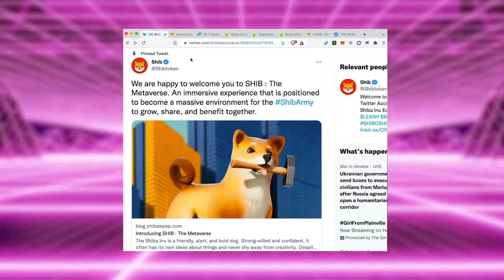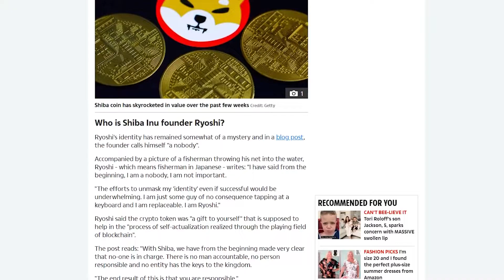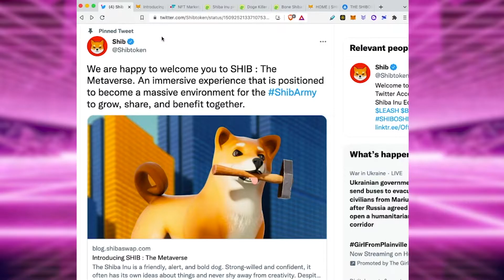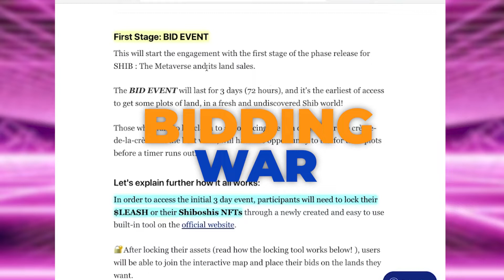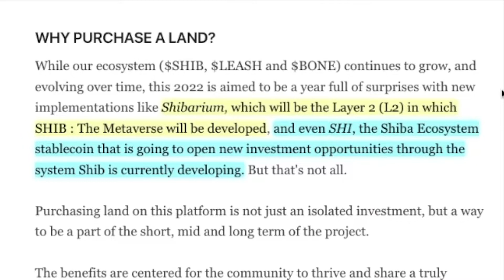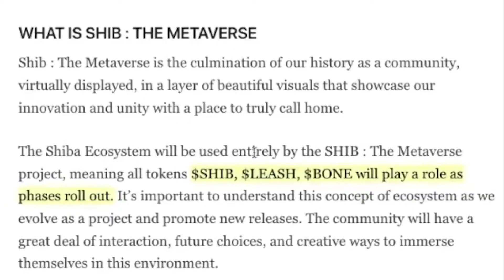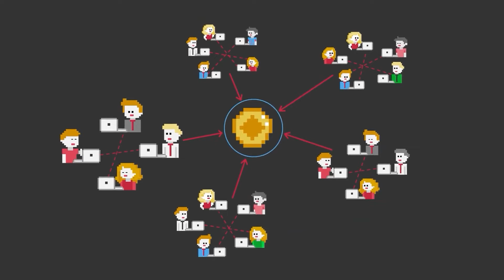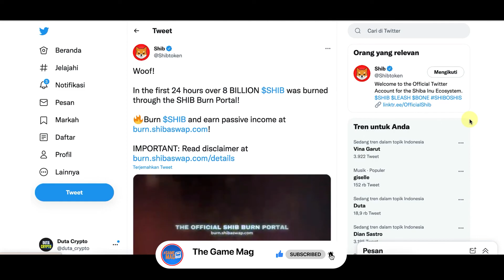10 Reasons to BUY SHIBA INU COIN NOW | SHIB The Metaverse Play to Earn NFT Crypto Game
In this video, we take a deeper look at SHIB The Metaverse NFT game based on the SHIBA INU Coin.

If you’re into the cryptocurrency market, then, you’ve probably heard of something called the Shiba Inu Coin.  Don’t be confused with this coin to the DogeCoin which came out back in 2013. Both coins use the Shiba Inu breed but we’ll be focusing on the Shiba Inu coin. To summarize, the Shiba Inu coin is somewhat bountiful today. This leads us to the announcement and the eventual release of SHIB The Metaverse. That’s right, it is a Metaverse or as one could understand, an NFT game utilizing the Shiba Inu coin and all of its glory. We’re going to dive right into the Game Mag’s everything you need to know about SHIB the Metaverse.